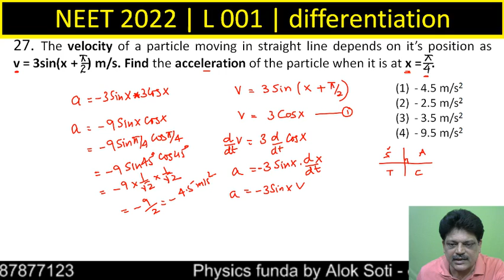The velocity of a particle moving in straight line depends on it’s position as v = 3sin(x + π/2) m/s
The velocity of a particle moving in straight line depends on it’s position as v = 3sin(x + π/2) m/s. Find the acceleration of the particle when it is at x = π/4.